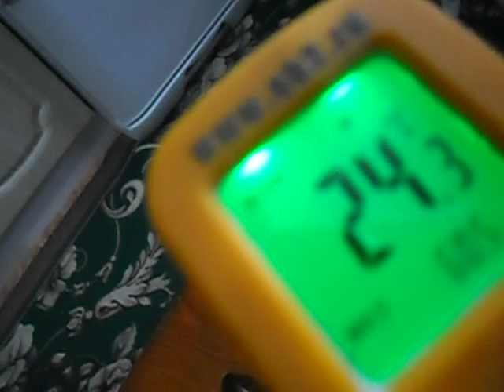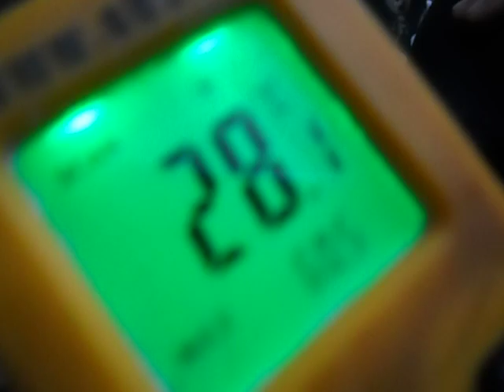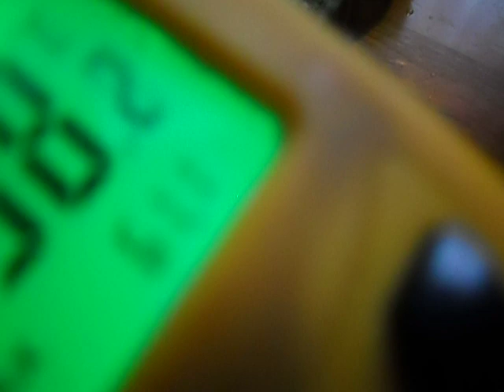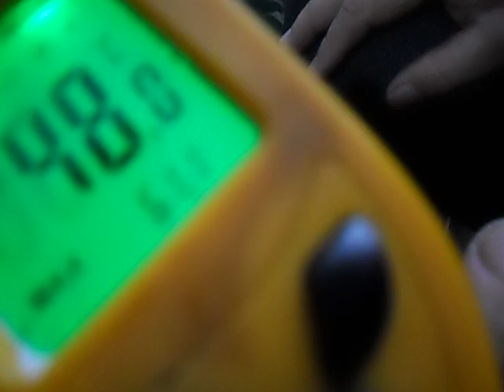Отопление сорбентами.Тепловые аккумуляторы.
В видео показаны сорбенты и их разогрев при смачивании.На их основе можно организовать отопление сорбентами.Тепловые аккумуляторы можно делать на основе сорбентов.